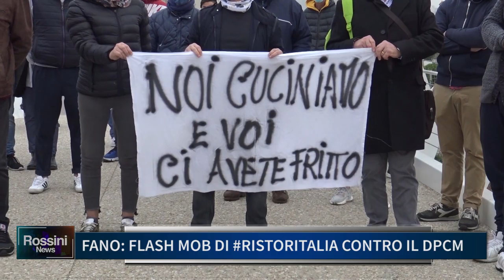FANO: FLASH MOB DI RISTORITALIA CONTRO IL DPCM